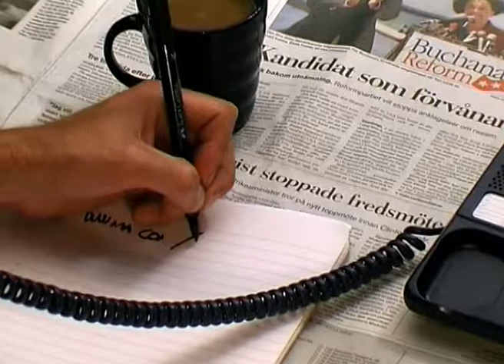Mitexreklam 2000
Gamla synder 1.
Jag tittade runt lite på några gamla hårddiskar och hittade lite "synder"
Först ut är en reklamfilm för Webb-link från 2000 kallt.
Om jag inte minns fel så snurrade den på lokalfyran den hösten.